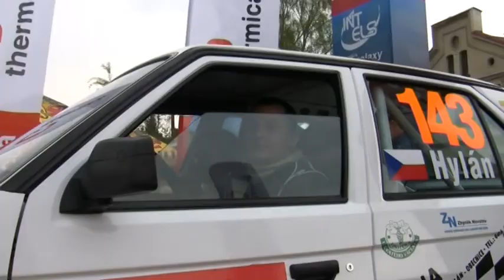13. Thermica Rally Lužické hory 2010 | 143 | Michal Hylán - Tomáš Střeska